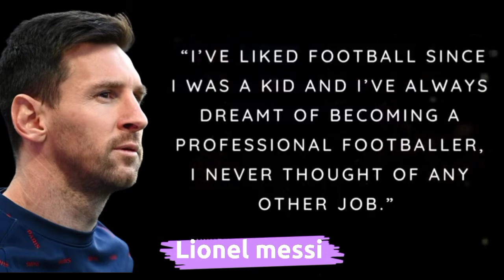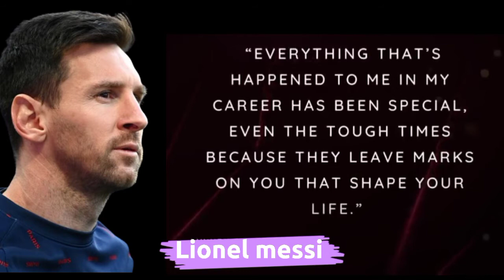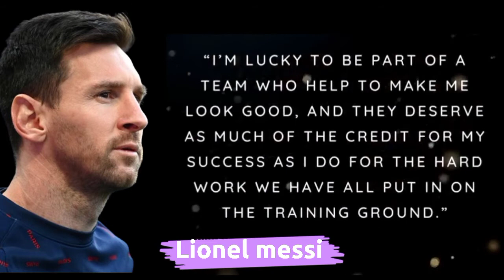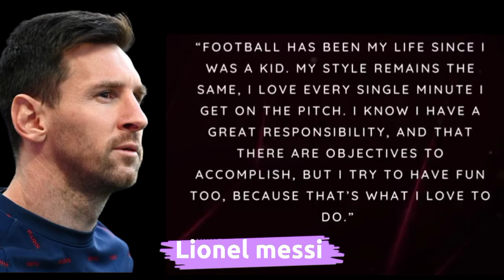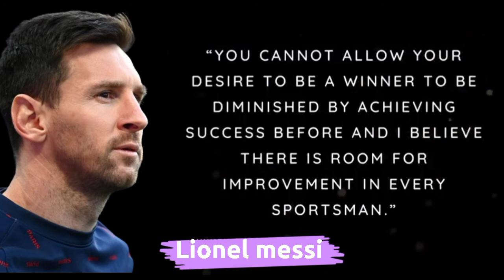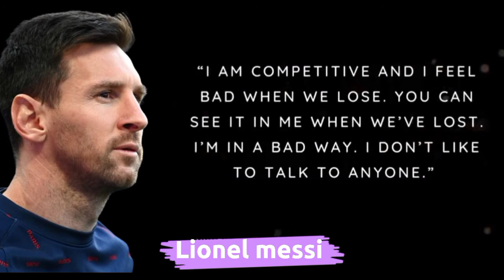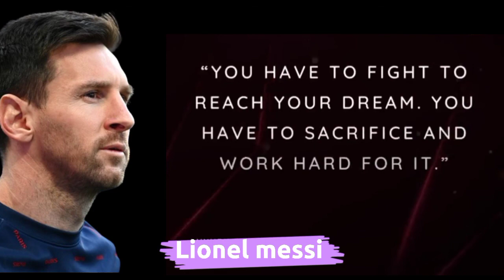WISE Lionel Messi Quotes That Explain His Greatness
Lionel Messi is an Argentine professional soccer player, who has been playing for Barcelona FC his entire career until just now aged 34, where he now plays for Psg in Paris (France)

Messi is considered to be one of the best soccer players in the world and history and has won multiple awards throughout his career. He’s also one of the top 20 richest athletes in the world.

Welcome to Luxury Enlightened, the place to enjoy luxury lifestyle videos and reprogram your mind if you aspire to financial success, a luxury life, or a positive mindset!
Luxury Enlightened aims to get you inspired and motivated to create a billion-dollar wealth.

Thanks for supporting and showing your love.
Keep watching and keep motivated.